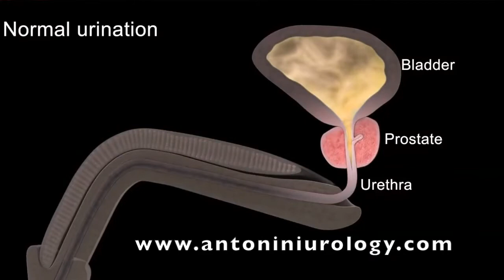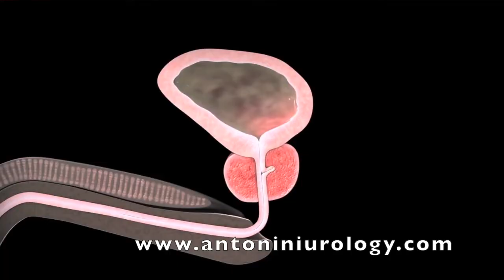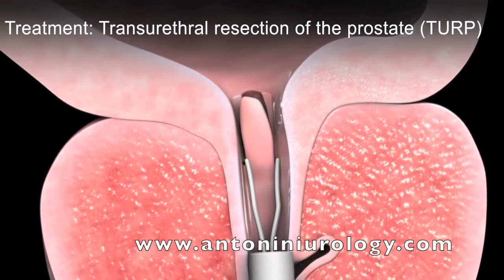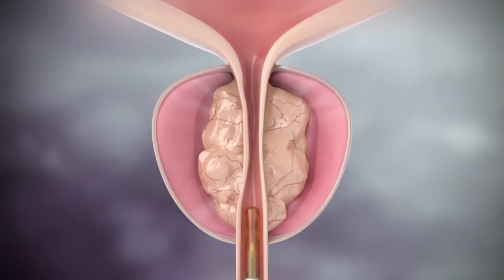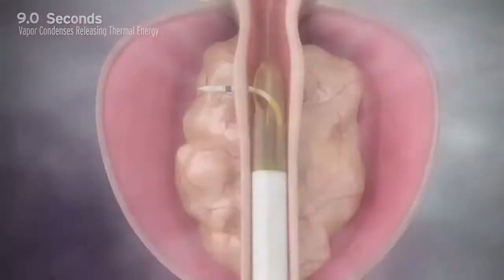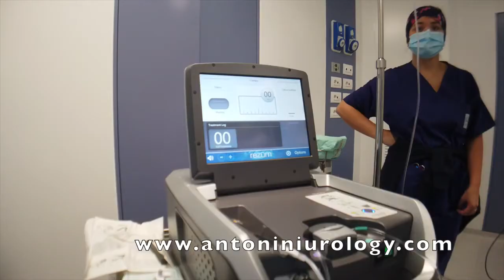REZUM mantenere EIACULAZIONE con Vapore Acqueo per Ipertrofia Prostatica in fase ostruttiva